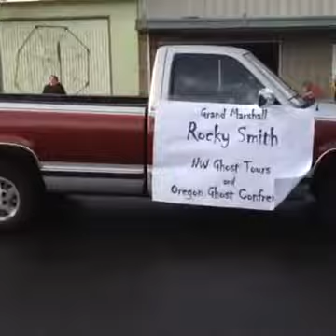St. Helens Halloween Parade: Spirit of Halloweentown 2016 (1/3)